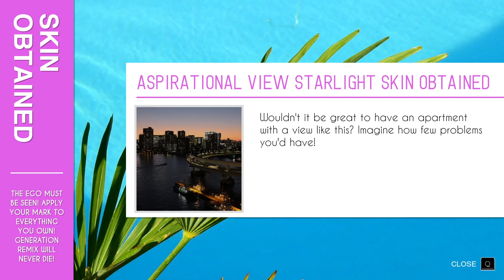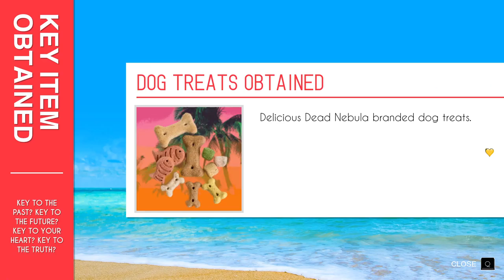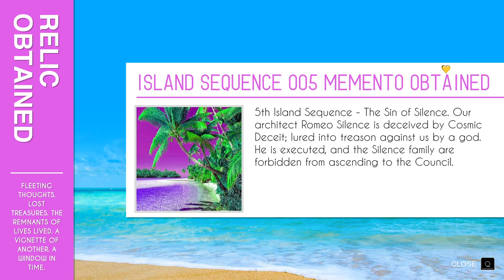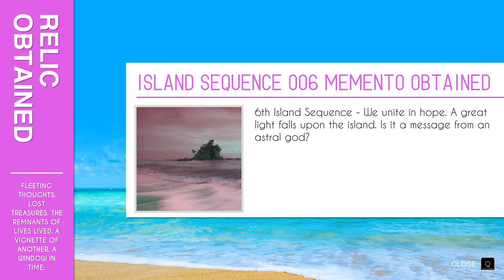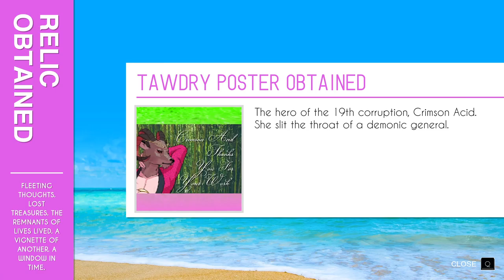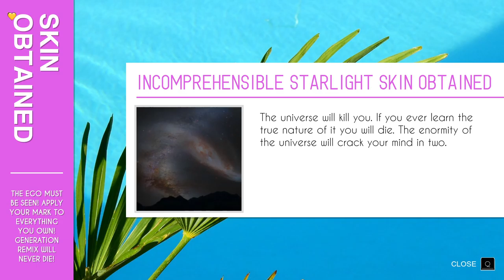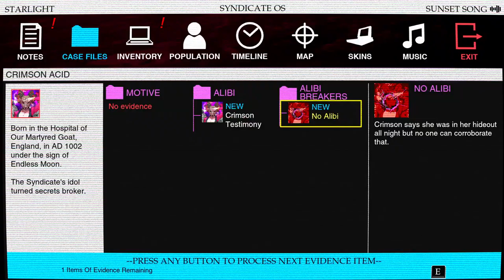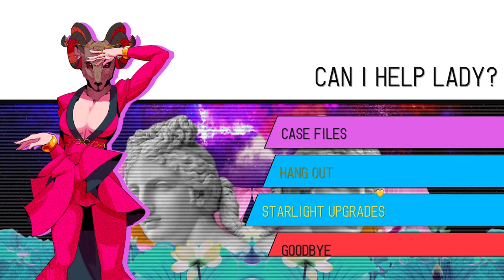Paradise Killer [2] Blood Donor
I should probably talk to all the people before I go roaming around the island.